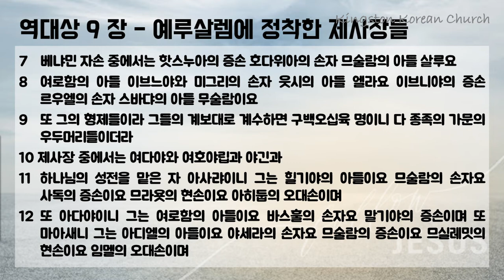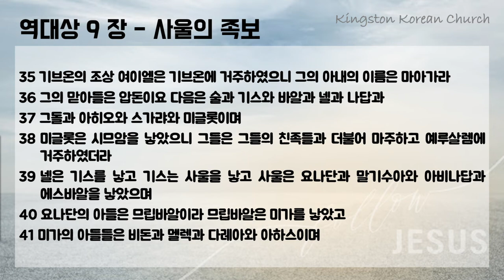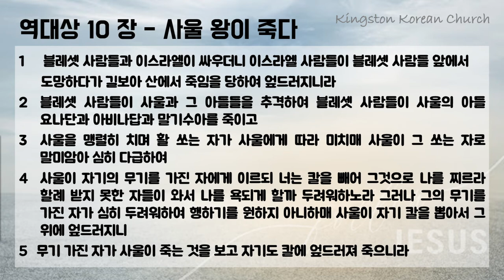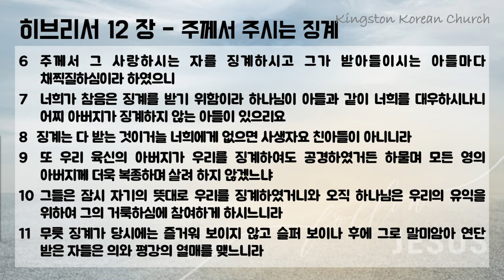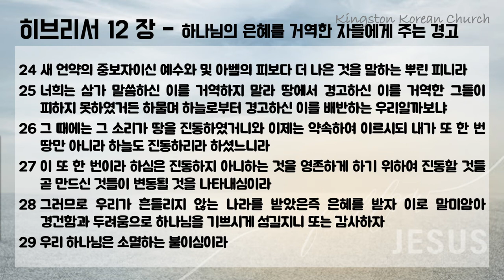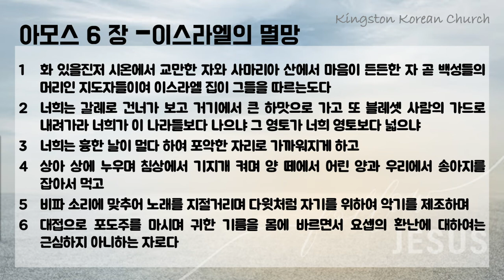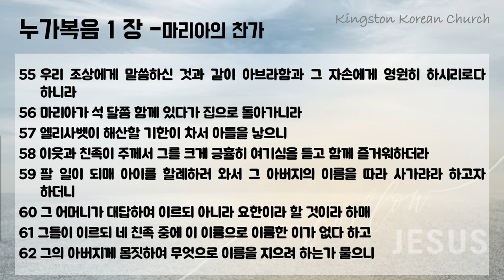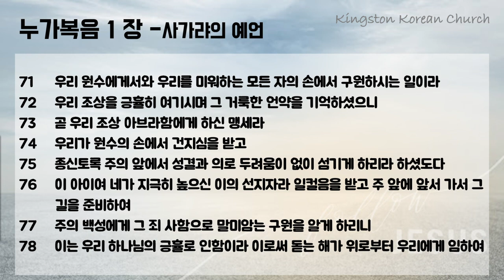맥체인 성경읽기 11월 17일